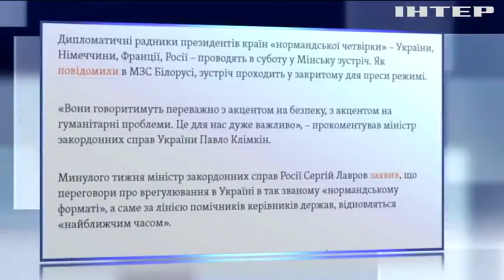На Донбассе состоится обмен заложниками - Климкин